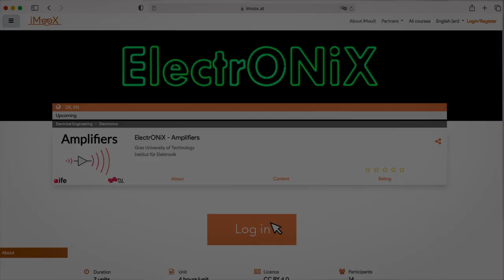ElectrONiX MOOC Series - Online Courses on Basics of Analog and Digital Electronics and Amplifiers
This trailer shows the variety of topics, what our new massive open online course (MOOC) series "ElectrONiX" will deal with. The first course on amplifiers will start @imooxat on the 22nd of February 2022. You can already sign up for the course for free

The first course named "ElectrONiX - Amplifiers" deals with the basics of electronics components such as diodes and transistors, including transistor circuits and additionally covers transistor amplifiers, differential amplifiers and operational amplifiers including small-signal equivalent circuits.

The second course named "ElectrONiX - Digital" covers complementary metal-oxide-semiconductor circuits, multivibrators, analog to digital converters and hardware interfaces.

The third course named "ElectrONiX - Resonances" covers passive and active filters, resonance circuits and lab basics.

The fourth course named "ElectrONiX - Power" covers power supplies such as linear voltage regulators LDOs, switched mode power supplies and basics of electromagnetic compatibility.

Overview on Course Topics:

ElectrONiX - Amplifiers Start Date: 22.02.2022)
- Diodes
- Bipolar Transistors
- Metal-Oxide-Semiconductor Field-Effect-Transistors MOSFETs
- Transistor Circuits
- Transistor Amplifiers
- Differential Amplifiers
- Operational Amplifiers

ElectrONiX - Digital (Start Date: to be announced):
- CMOS Circuits
- Multivibrators
- Analog-To-Digital Converters (ADCs)
- Basic Hardware Interfaces

ElectrONiX - Resonances (Start Date: to be announced):
- Passive Filters
- Active Filters
- Resonance Circuits
- Lab Basics

ElectrONiX Power (Start Date: to be announced):
- Linear Voltage Regulators
- Switched Mode Power Supplies
- Fundamentals of EMC